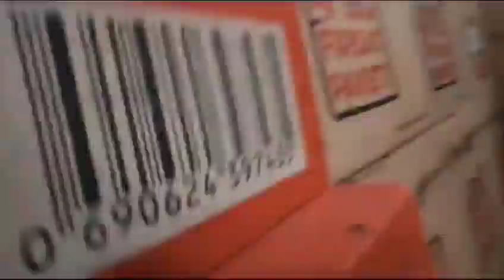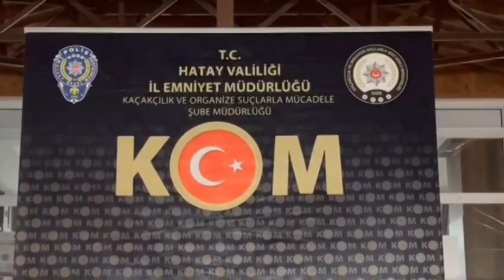52 bin adet cinsel içerikli ürün ele geçirildi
Hatay’da bulunan bir depoda yapılan aramada 52 bin gümrük kaçağı cinsel içerikli ürün ele geçirildi. Olayla ilgili 1 kişi hakkında adli işlem yapıldı.